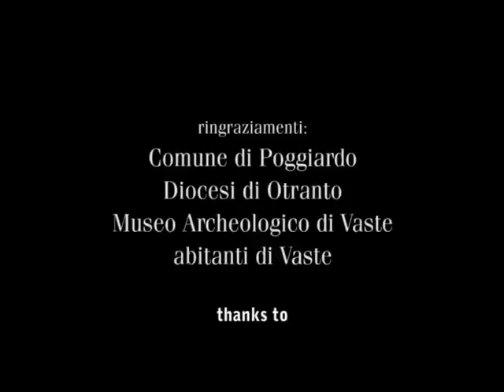I passi dell'anima (Soul walking)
Matteo Galante

ACTORS:
Cosimo Cinieri
Daniele Filograna
Elisabetta Rampino

Fernando Bevilacqua

MUSIC
Riccardo Giagni

EDITED BY
Alessandro Marzo

EXECUTIVE PRODUCTION
Farm

SHOOTING
Movideo

Per visualizzarlo meglio allargarlo a tutto schermo